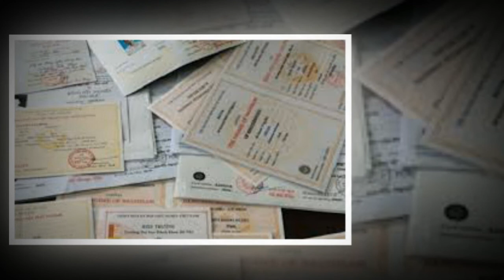TIn nhanh 24/7- Một xã có 5 cấp ủy sử dụng bằng giả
Ngày 15/12, Đảng ủy xã Tân Phú (Thới Bình, Cà Mau) cho biết, Ủy ban Kiểm tra Huyện ủy Thới Bình vừa triển khai quyết định bãi nhiệm chức Phó Chủ tịch HĐND xã đối với ông Trương Văn Khai do sử dụng văn bằng tốt nghiệp THPT (hệ bổ túc) giả.